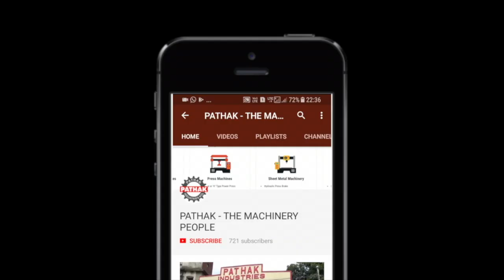MANUAL HDPE PIPE WELDING MACHINE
HDPE MANUAL PIPE WELDING MACHINE
Suitable for pipe sizes from 63 mm/OD to 200 mm/OD
CLamp Size : 63, 75, 90, 110, 125, 140, 160, 180, 200mm
Includes : Heating Mirror with Temp. Controller,
63 to 200 mm Clamps,
Pipe Surface Trimmer &Basic Manual Frame
with Double GearType Steering,
Pressure gauge, Stand for Mirror & Trimmer

AVAILABLE AT
PATHAK MACHINES INDUSTRIES
PLOT NO 133 PHASE 1
NEW INDUSTRIAL ESTATE
JAGATPUR CUTTACK
ODISHA

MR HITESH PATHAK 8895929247